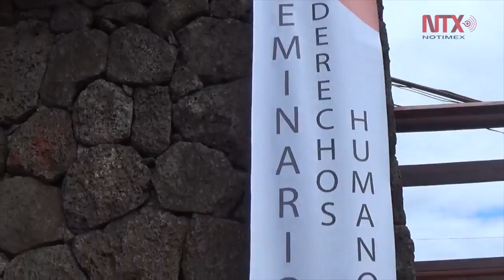Busca Isla de Pascua el camino a la autodeterminación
La principal conclusión, fue que se deben implementar herramientas jurídicas y políticas por Isla de Pascua, el pleno reconocimiento de los derechos territoriales en la Isla de Pascua